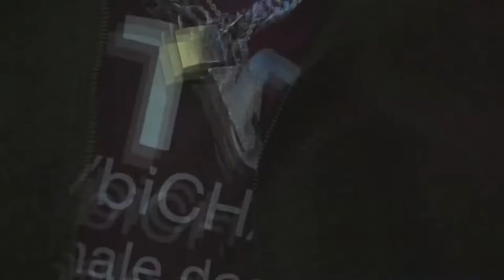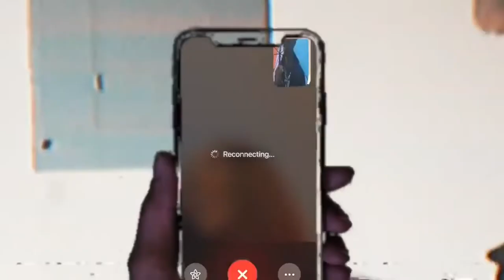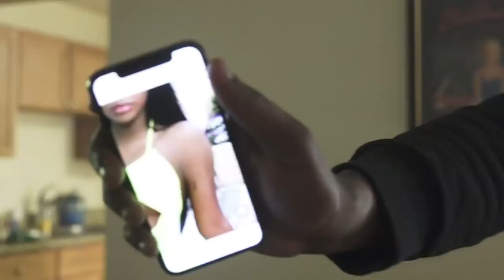Freewave 3: Lucki's Monotone Masterpiece